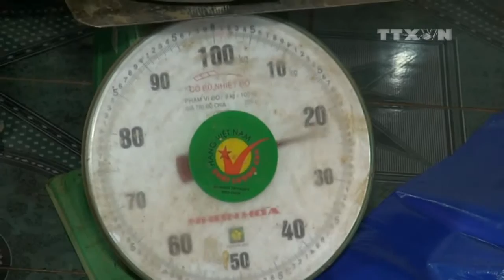Bình Phước phát hiện gần 5 tạ thịt bẩn bốc mùi hôi thối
Kiểm tra 4 cơ sở kinh doanh thịt động vật tại thị xã Đồng Xoài, Công an tỉnh Bình Phước phát hiện các cơ sở này tàng trữ, mua bán thịt động vật bốc mùi hôi thối và có dấu hiệu tẩm hóa chất.